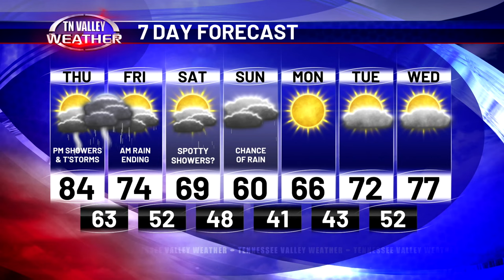April 18, 2024 - Weather Today